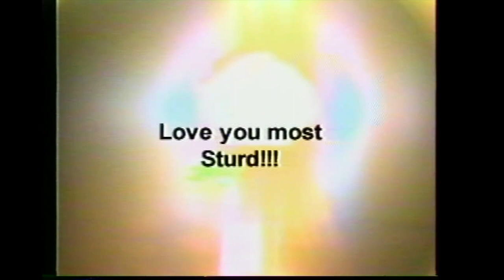1998 ATHENS DRIVE HIGH SCHOOL Beastie Boys Sabotage - English Class Assignment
English Class Assignment from 1998 at Athens Drive High School, Raleigh NC. Thank you to Beastie Boys Sabotage for allowing us to share this remake.